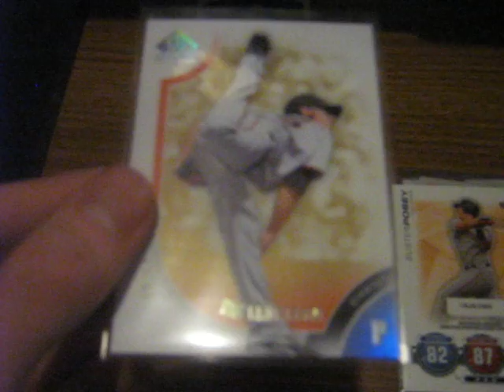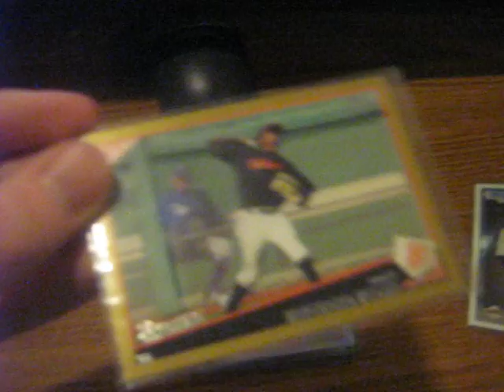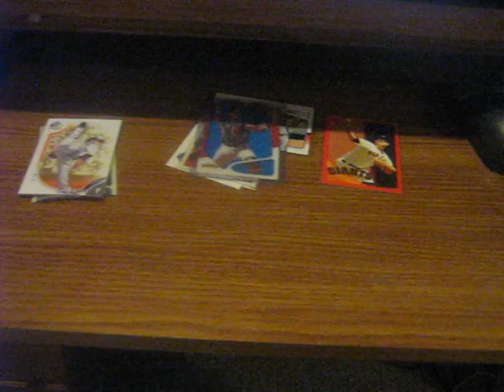Request from Nitrous: Giants Lot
went through my boxes, pulled what kind of cards you were interested in.

lmk if your interested in a deal